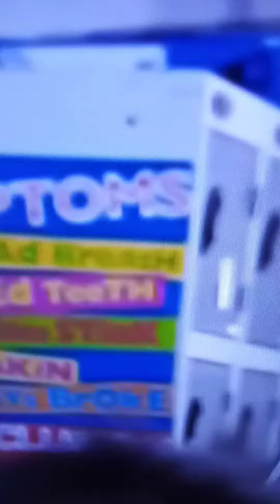19 May 2020